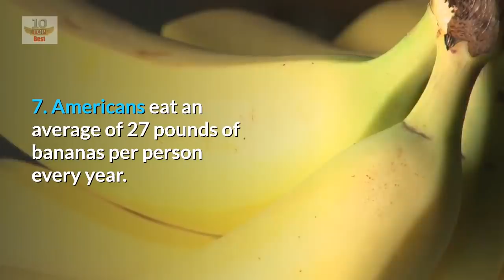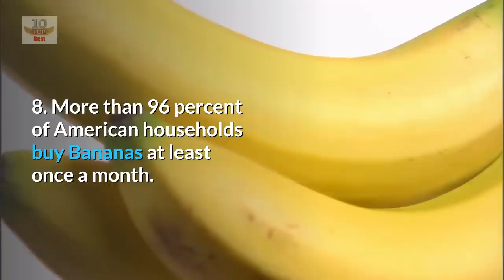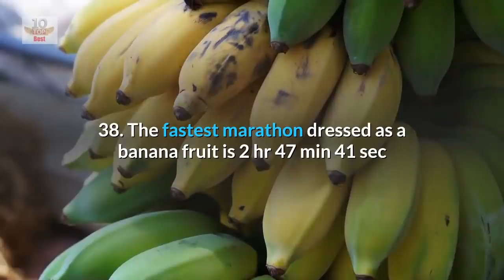Top 40 Interesting Banana Facts - Amazing Banana Facts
Today, Banana is the most popular fruit in the world, in fact, every year over 100 billion bananas are eaten around the world. Besides being extremely eaten fruit, Banana has many other things worth knowing. Here are some interesting Banana Facts you should know.
We enjoy reading what you liked and didn’t like or any suggestions you have.